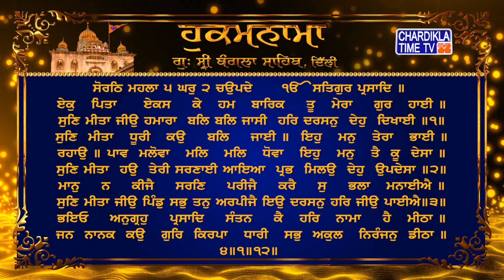Hukamnama | Gurudwara Sri Bangla Sahib | Bangla Sahib Gurudwara Delhi | 10 July 2021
Hukamnama | Gurudwara Sri Bangla Sahib today